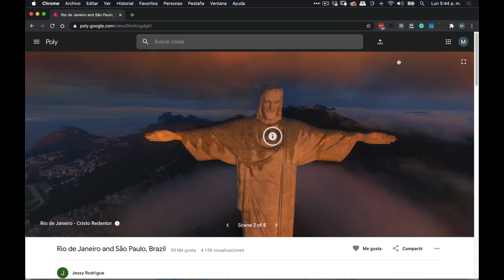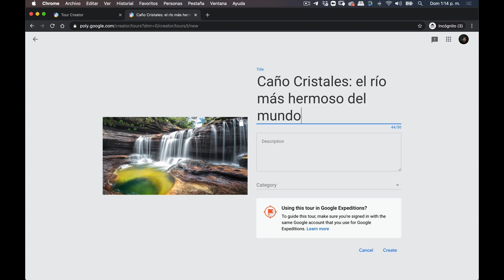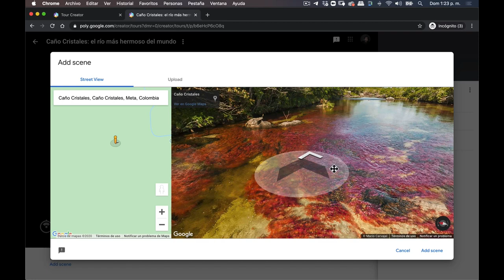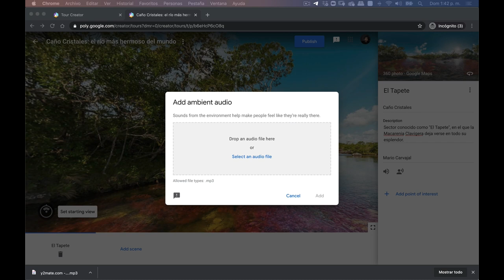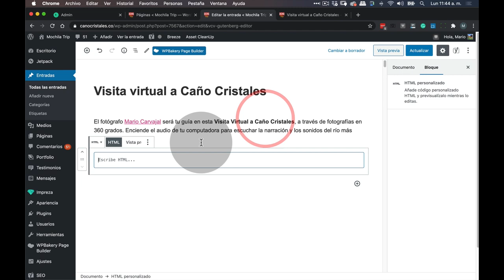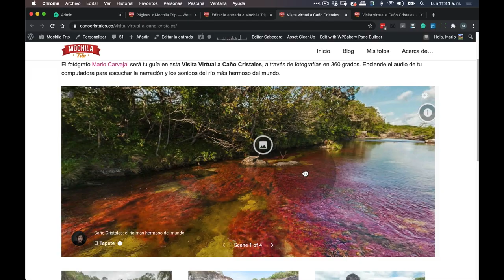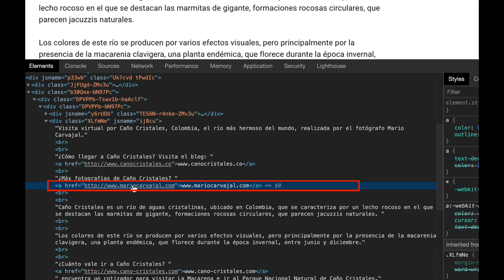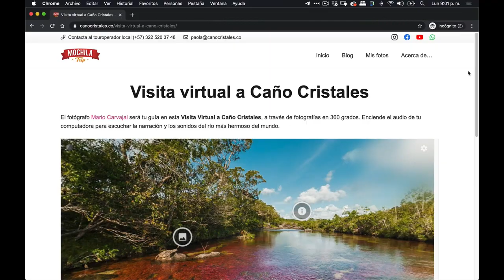Google Tour Creator (Tutorial en Español) - Cómo crear tours virtuales con Mario Carvajal #83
Aprende a usar Google Tour Creator con este tutorial en español, paso a paso y bien explicado. También te cuento mi percepción, como profesional en fotografía, sobre esta plataforma. Sin pelos en la lengua, te cuento lo que no me gusta, la critico y la destrozo.

Pero también, le doy ideas a mis colegas de cómo sacarle provecho, a pesar de todo. El episodio #83, imperdible, para estudiantes, profesores, entusiastas de la fotografía panorámica, y también para profesionales de la fotografía que deseen mejorar su posicionamiento SEO con un pequeño truco que explico.

Si desas ver en funcionamiento el tour que explico, puedes ver y descargar todos los archivos originales en el área de patronos, aquí: